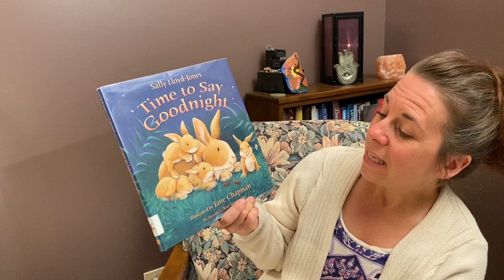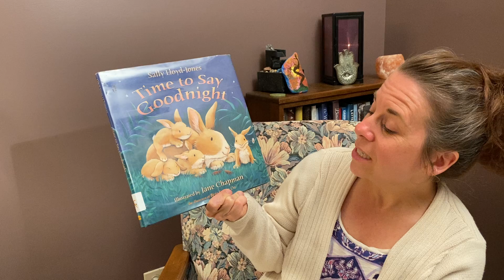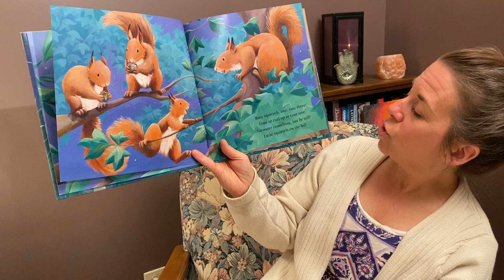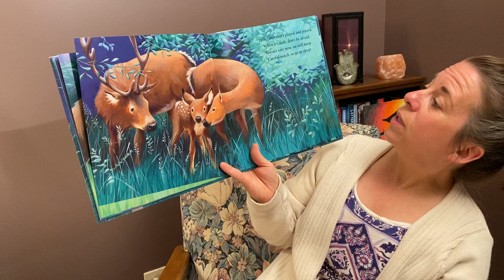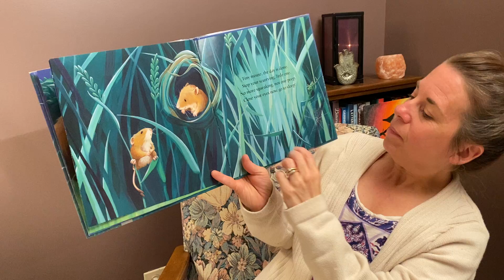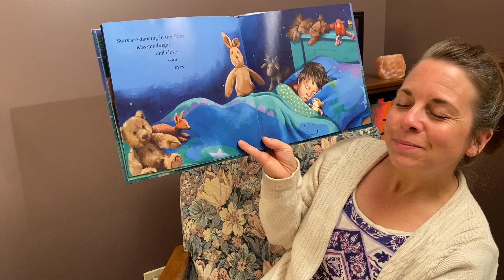Bed Time Stories with Miss Julie - FINAL Session 43 - JPL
Welcome to our last Bed Time Story Video, my Sleepy Time Friends! It has been so fun making these for you, but, I have to say, it is so much MORE fun to see you in person at the library! I cant wait to transition to curbside pick up on Monday, June 1st, and be able to pick out your requested bedtime stories for you and your family to read at home! And, always remember, you're more than welcome to revisit any of the 43 stories I've recorded for you over these past 9 weeks (I can't believe there are so many!!)

For our final story, we are going to read Time to Say Goodnight by: Sally Lloyd-Jones and we will end with our breathing exercises. I encourage you to keep this breathing exercise in your night time routine! It's incredibly relaxing and will help you settle down for sleep!

Night night, my friends. I'll see you on Tuesday morning for our Story Hour video, which will continue as usual until programming returns to the Johnsburg Public Library!

~Miss Julie